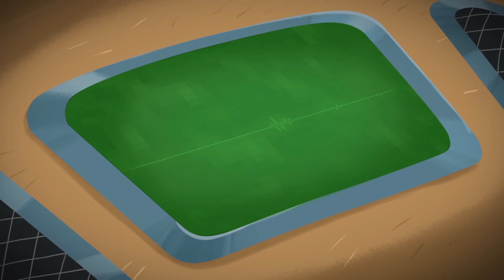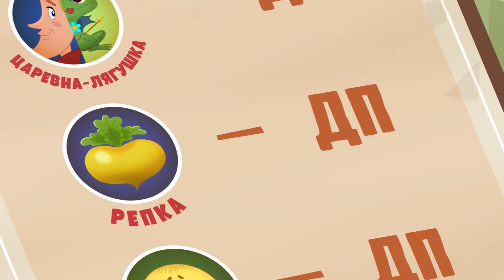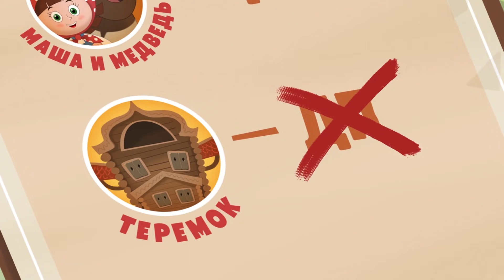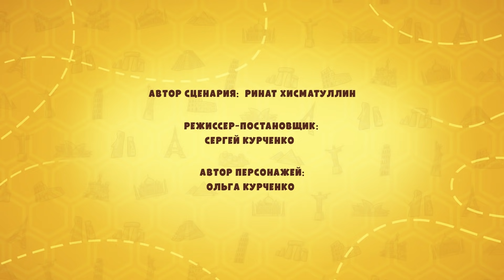СБОРНИК 1 - Серии Пчелографии с 1 по 10!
Сборник первых 10 серий Пчелографии! Приключение с самого начала!
1) Волшебное знакомство - 00:01
2) Полет вокруг глобуса - 03:50
3) Путешествие в удивительную страну - 08:17
4) Пчелиные профессии - 11:56
5) Экскурсия в улей - 14:52
6) На приеме  у королевы - 17:48
7) Дорожная карта - 22:58
8) Бал - 28:21
9) Путешествие в страну туманов - 34:44
10) О пользе чтения - 38:51